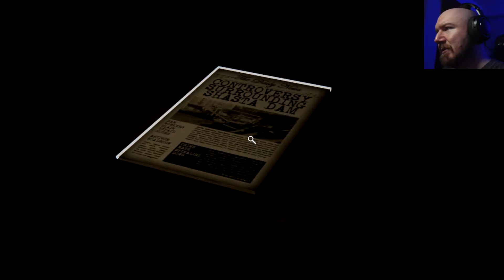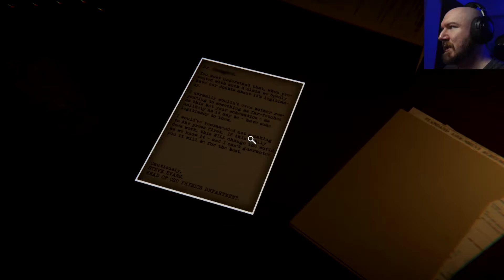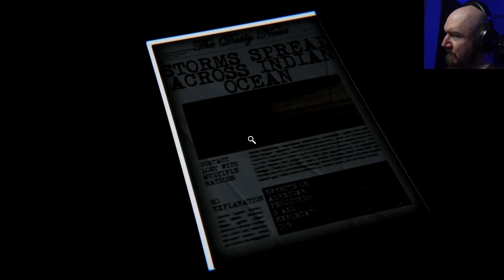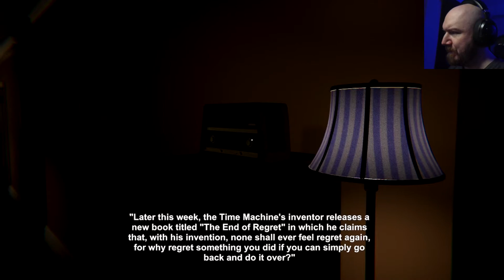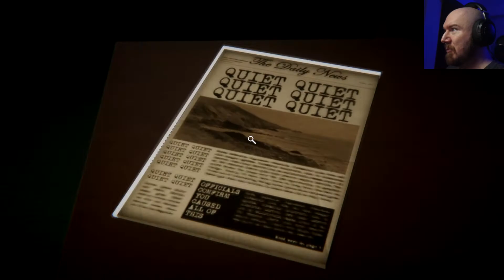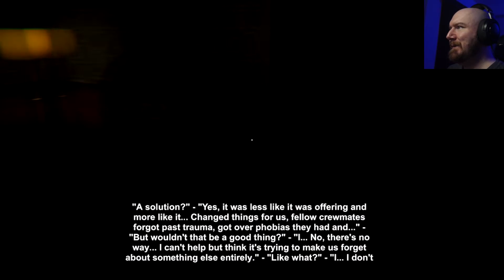Reminiscence | That Was A Very Good Jumpscare...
It was! And I was frightened! Check this one out for yourself!